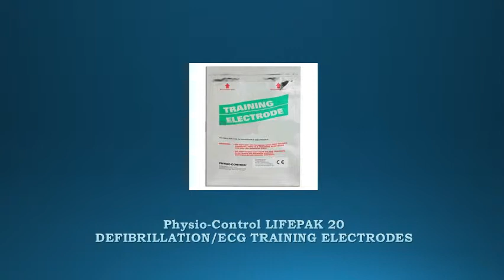Physio-Control LIFEPAK 20 DEFIBRILLATION/ECG TRAINING ELECTRODES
Designed specifically for FAST-PATCH connectors. Not for use with QUIK-COMBO connectors.